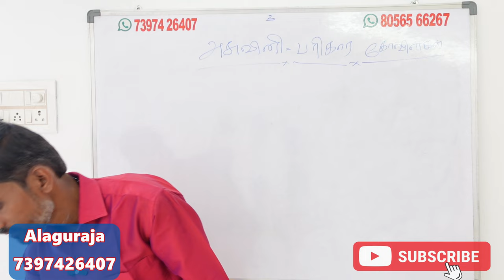புனர்பூசம் நட்சத்திரத்தில் பிறந்தவர்களுக்கு கர்ம கோவில் பரிகாரம் | punarpoosam natchathiram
புனர்பூசம் நட்சத்திரத்தில் பிறந்தவர்களுக்கு கர்ம கோவில் பரிகாரம் | punarpoosam natchathiram karma pariharam